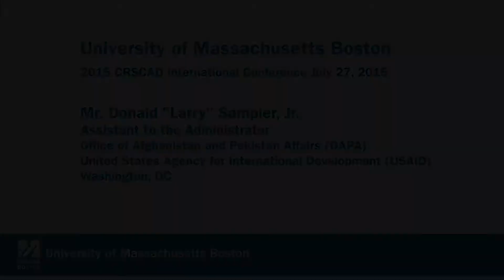2015 CRSCAD International Conference: Larry Sampler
Mr. Donald "Larry" Sampler, Jr.
Assistant to the Administrator
Office of Afghanistan and Pakistan Affairs (OAPA)
United States Agency for International Development (USAID)
Washington, DC